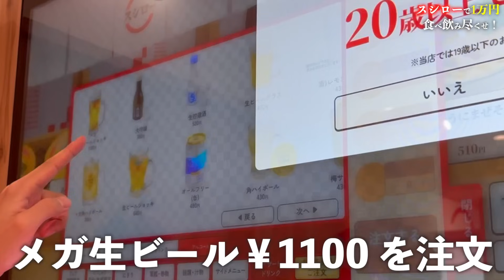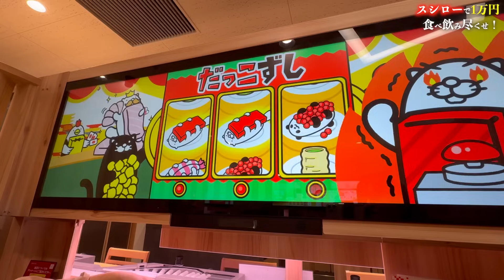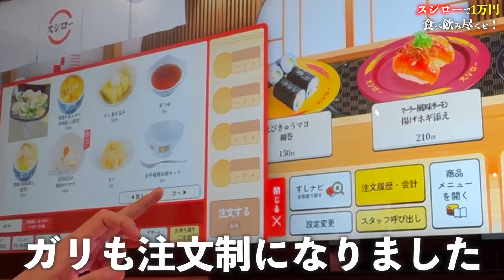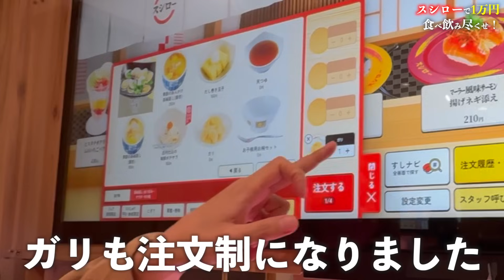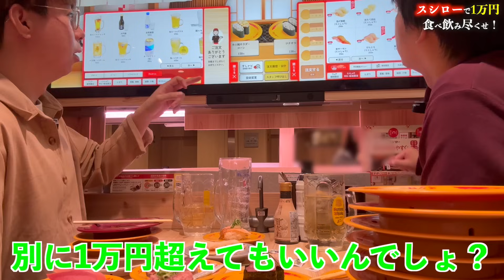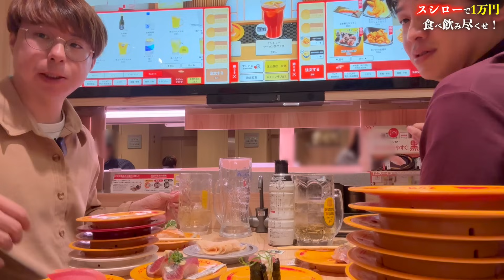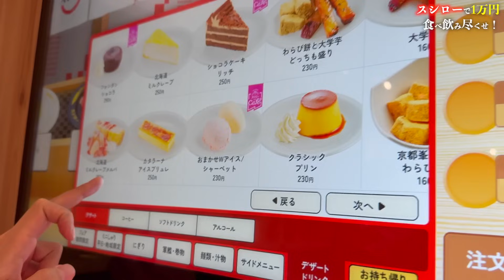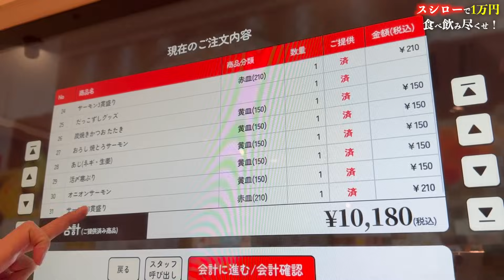【スシロー】回転寿司で1万円分酒飲んで寿司を食う大豪遊をして来た！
スシローで一万円分食べて飲んでの最高企画です！
やっぱ美味いですスシローの寿司。
あの事件以来、回転寿司は画面の中に移ったのですね。最先端！
いやぁ、1万円ってやっぱすごい。皆さんも是非行ってみてください！